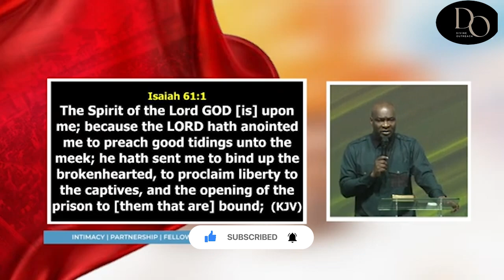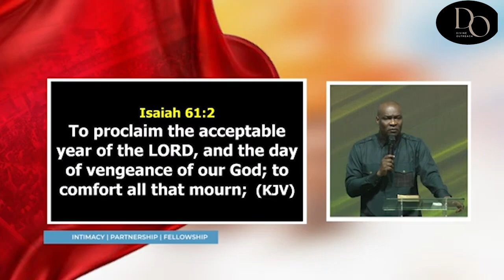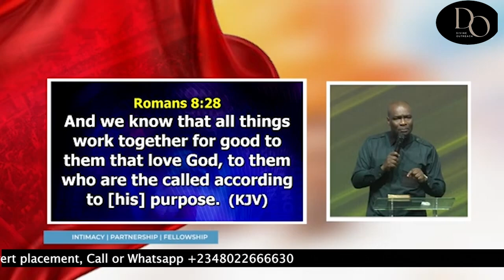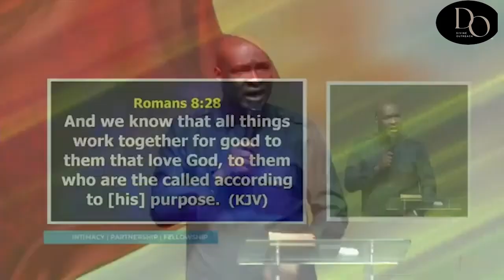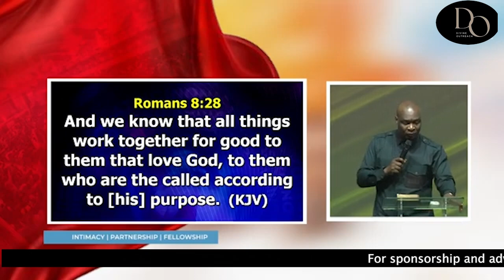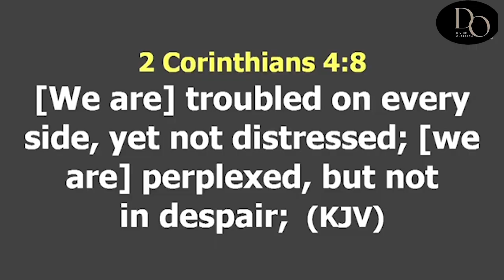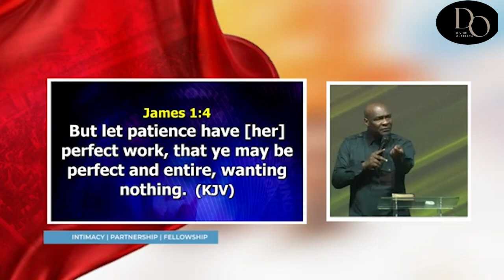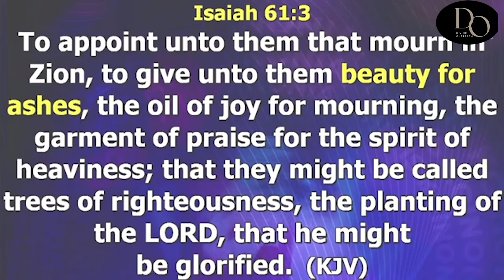A MUST WATCH - THE ONE THING THAT PROVES GOD NEVER FAILS! WITH APOSTLE JOSHUA SELMAN